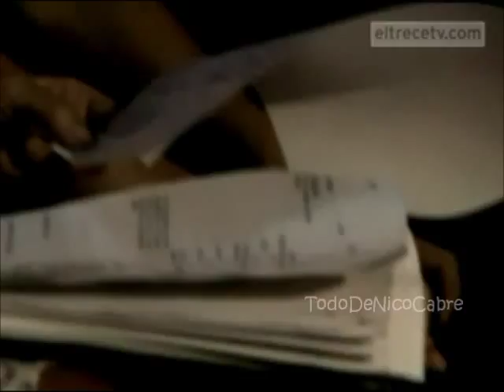Axel VS. Kid Alameda // Backstage [Los Unicos 2011]